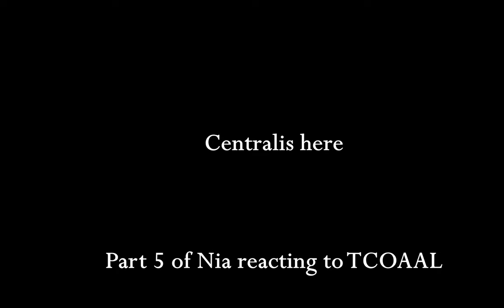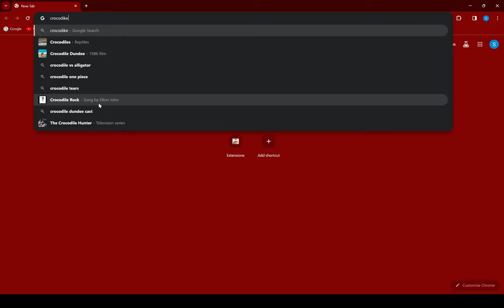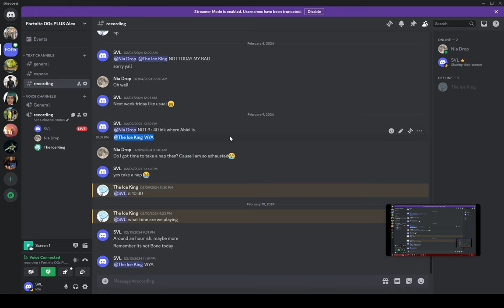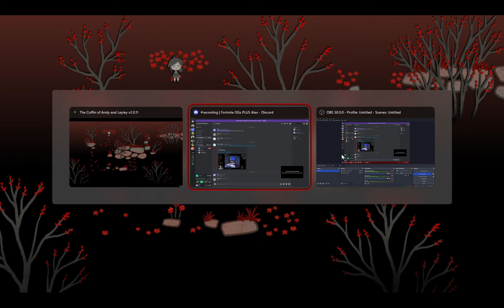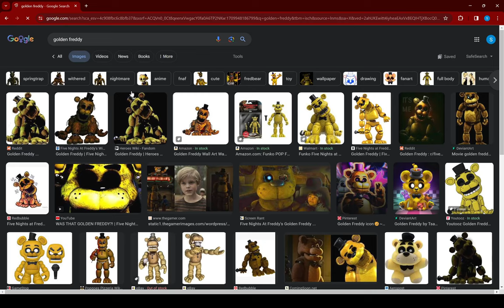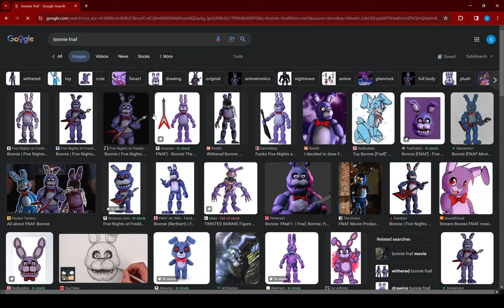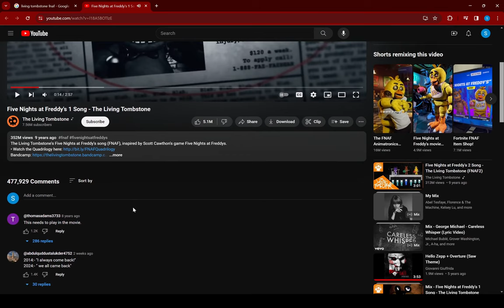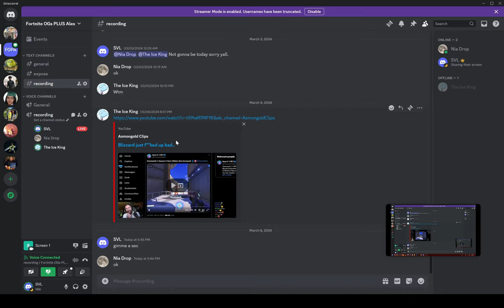Getting a Normal Girl to Play "The Coffin of Andy and Leyley" (5)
00:00 Intro
00:12 Game
09:59 Nonsense
13:03 Game
29:13 Freddy Fazbear
32:16 Game
43:40 Sibling Talks
48:12 Game